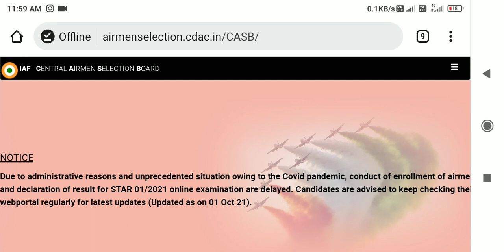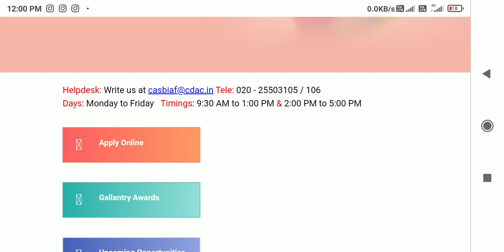Airforce xy group result | Airforce group xy result date | IAF xy Result kab ayega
Namaste dosto

2021

CCC ki taiyari karna hai to channel se Jud jaye